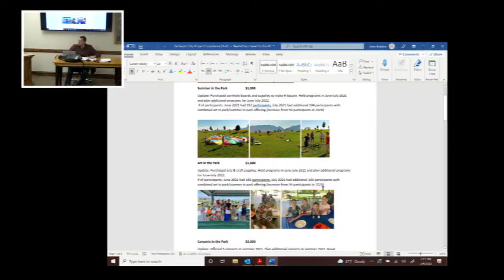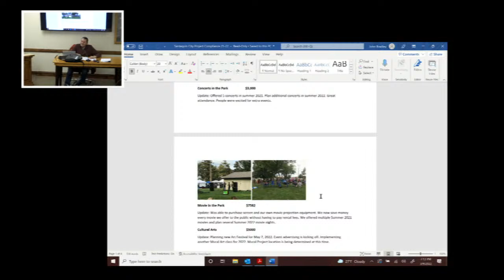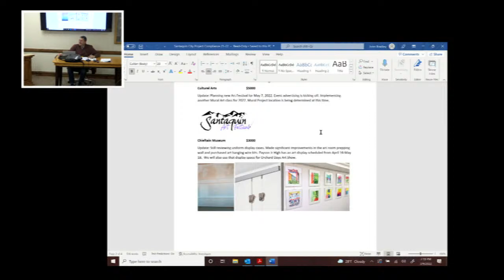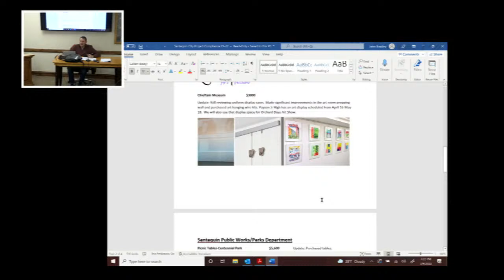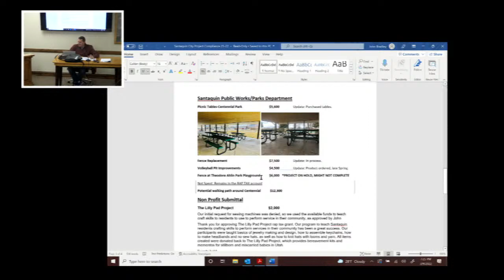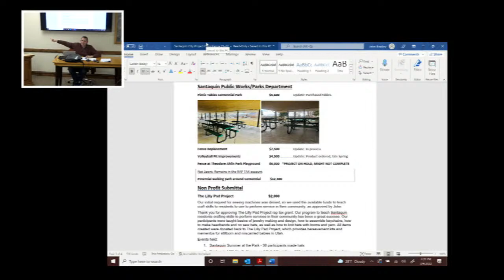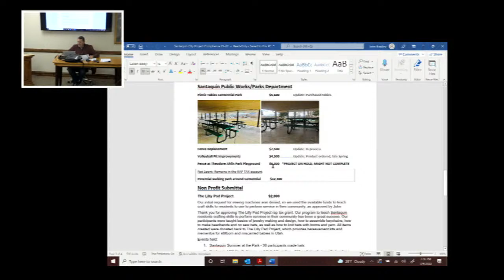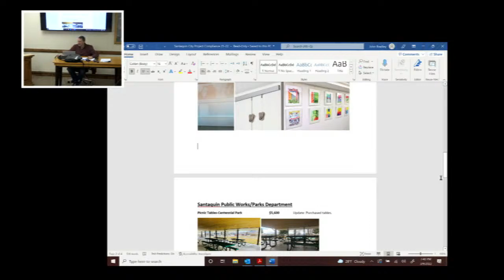Santaquin City RAP Tax Committee Work Meeting - March 9, 2022